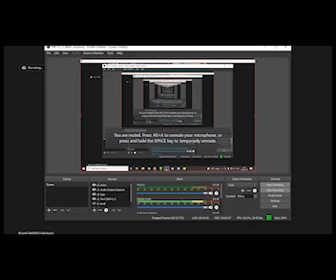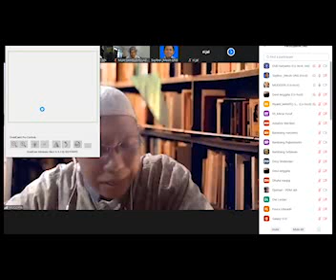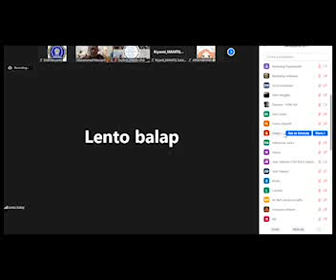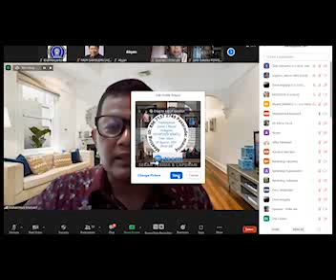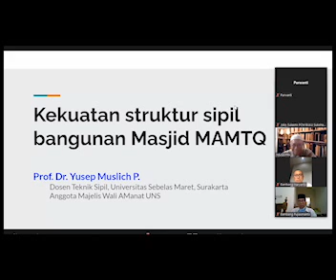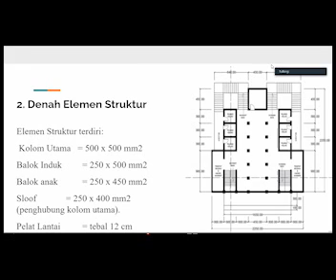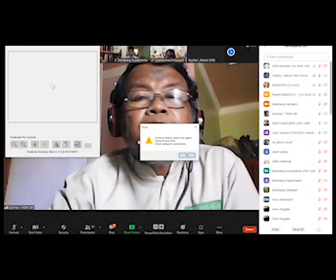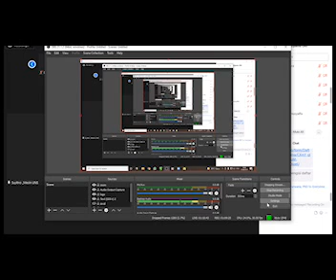Serah Terima Masjid PESANTRENMU MAMTQ (10 Agustus 2021)